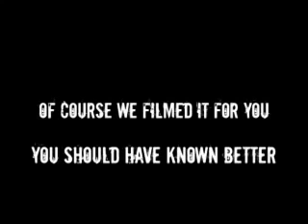Don't move that piano Part 2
Oh no, we went there again!